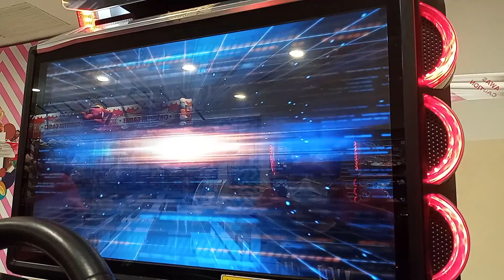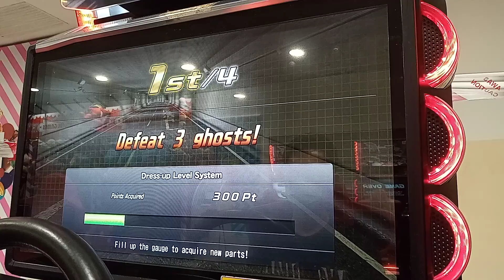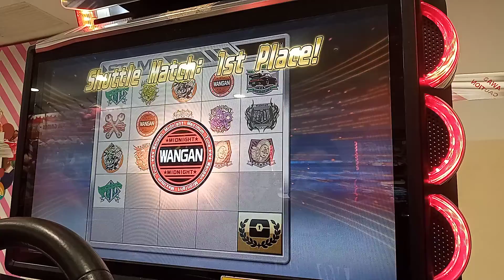WMMT6 2020 : COVID19 : OGB Request #128 : HIGAB (H200) : [C1]